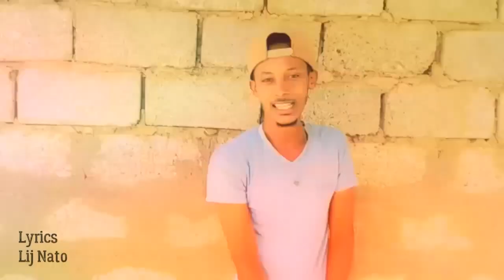Lij Nato ልጅ ናቶ - Ene Jegna Negn እኔ ጀግና ነኝ - New Ethiopian Music 2021- ( Official Video )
Artists - Lij Nato (ልጅ ናቶ)
Title - Ene Jegna Negn(እኔ ጀግና ነኝ)
Lyrics - Lij Nato
Melody & Beat - Lij Nato
Mixing & Mastering - Section 20 Studio
Video Editing - Bamas Picture
Camera Man - Samson Taye
Produced by - Foollee T Entertainment

Tik Tok - @Lijnato & @Lijnato7 (Follow)

እኔ ጀግና ነኝ Lyrics
Lij Nato:

.እኔ ጀግና ነኝ.

እኔ ጀግና ነኝ፡ እውነቱን ልንገርሻ፡ ጀግና ነኝ፡

ሀሜቱን ሰምቻለው ንቄው አልፌዋለው፡ይሁን ብዬ ትቼው ሂጃለው
አንቺ ግን እዚአው ነሽ የማይነጋ ቦታ፡ተስፍው የጨለመ የወሬ ጋጋታ
ከሌላ ተዛምዷል ፍቅርም ሞልቶለታል ቢሉሽ፡ ምንም አልመሰለሽ እንደውም ደስ አለሽ
እኔም ግድ አላለኝ ከሌላ መሄዴ ዛሬ፡ተጠይቄ እንጂ ጠይቄ አላቅ በ መው ዘሬ
አሁን ልንገርሻ ልክሽን በዝማሬ፡ካንቺ የተሻለ ፒሊፕስ ማጣ መስሎሽ
ዋጋ ጨምር አልሺኝ ከቻይና መተሽ:እርጂናል እቃ እንጂ ሀይ ኮፒ አይመቸኝም፡እውነቱን መናገር ብዙም አያስገርመኝም
ውለታሽ ባዶ ሆኗል ዛሬ ከኔ ጋር የለም፡ያልነገርኩሽ ካለ በቃ ደውልኝ

ሁሎም ፈርቷል በሩን ዘግቷ፡የሚሰራው አቶ ሁሉም በሩን ዘግቷል
እኔ ግን አልፈራም ውስጤ እውነት፡እንዳንቺ ዋሼዋን ጥሎ ያሳፈረ
ድሮም አያሳስብ ያንቺ ጉዳይ ለኔ፡እንደው ለትውስታ ለቀሪው ዘመኔ
ያጣፍሺኝ ጌዜ እኔን አይቆጨኝም ጭራሽ፡እንደ ቅጽበት ሆኖ አልፏል ያንቺ ዝናሽ
እንዲ ነው እንዲያ ነው እሱ ወዲያ ቀርቷል ዛሬ፡ሰበበኛነቱ እረ ይብቃሽ ዘንድሮ
I know the killer when i was a little dealer
I see the mirror when i was a big sticker
I heard about u i heard about Love
I heard about something our love
I heat u more dude heat u more,more

ዶሮ ጮኸ ብርሀን ወጣ፡የደስታን ወላፈን እኛ ጋር ሊያመጣ
ህይወት አለኝ ጣፋጭ ደስ የምትል፡ካንቺ የተሻለች እኔን ማታስከብር
ዝናሬን ታጥቄ ነው አሁን ነው ምነሳው ዘራፋ፡ልማርክ ጠላቴን እስቲ ልነፍፍ
ባገሬ ወንዝ ላይ ጀልባ አይሄድም፡በመስኩ ሜዳ ላይ ለምን አንደንስም
እስቲ ልጎናጸፍ የደስታን ወላፈን ዛሬ፡ይጀመር ግብዣውም በኮራዋች ሰፈር ዛሬ
ቀማሪው ይጠራ የሙዚቃው ጀግና ጎበዝ፡ቺኮችም ቅበጡ ዛሬ ከኛ ጋራ
ከፈት ከፈት አርጉት ቦታው ይረጋጋ፡ይደነስ በስልቱ በማይጠፍው ዘዴ ጠጋ

Lij Nato - ልጅ ናቶ - Ene Gegna Negn - እኔ ጀግና ነኝ - New Ethiopian Music 2021 (Official Video )